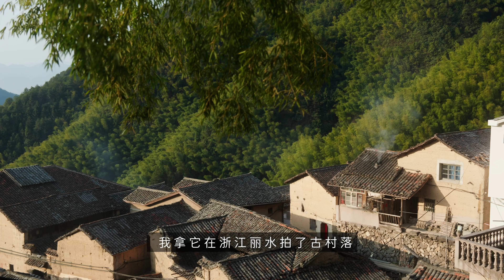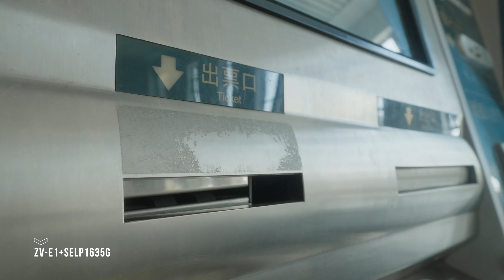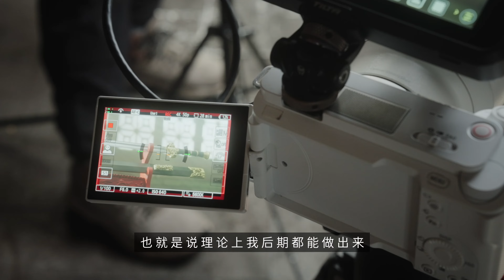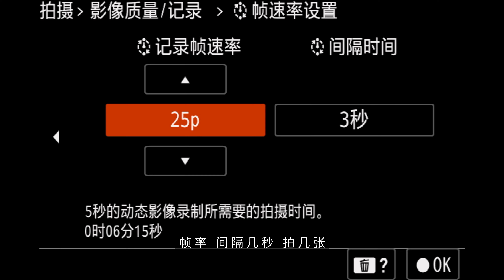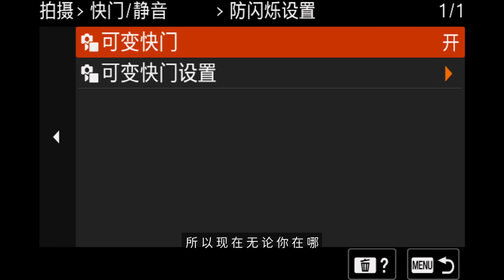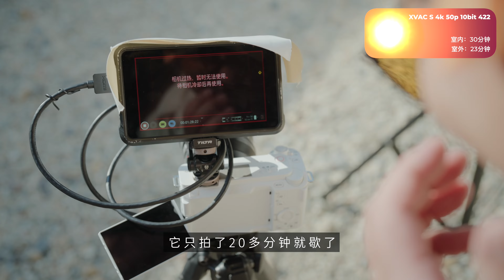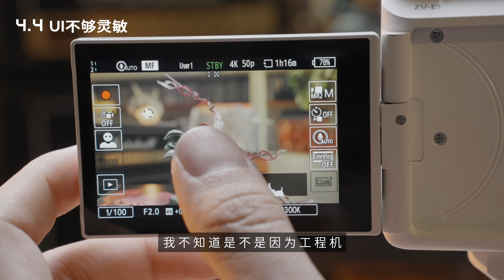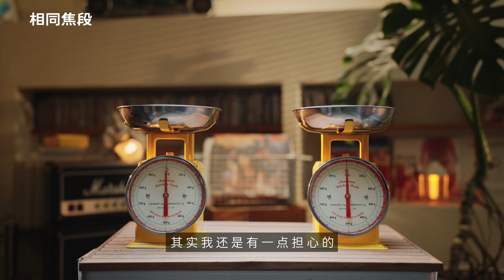23年vlog神器！AI掀起影像创作新浪潮？【 ZV-E1深度评测】Best camera for vlogging in 2023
SONY ZV-E1或许是一台有着跨时代意义的Vlog视频相机！和其他相机相比，它将拍出好看画面的门槛大大降低。或许有一天，相机也能像手机一样易用，希望大家都能用更好的影像，记录下生活中每一个珍贵又转瞬即逝的瞬间。